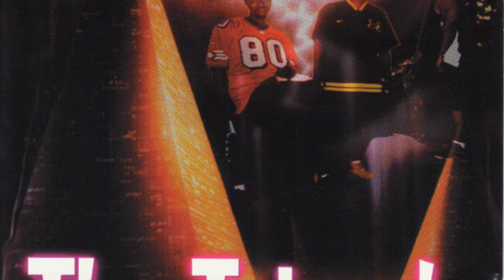The B.L.U.N.T.E.D. Crew - B-Boyism